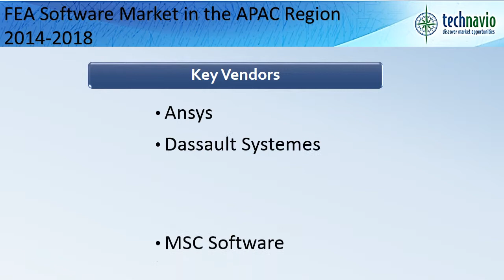FEA Software Market in the APAC Region 2014-2018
TechNavio's report, the FEA Software Market in the APAC Region 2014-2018, has been prepared based on an in-depth market analysis with inputs from industry experts. The report covers the APAC regions; it also covers the FEA Software market landscape in the APAC region and its growth prospects in the coming years.